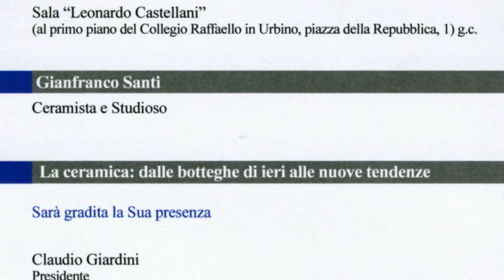La Ceramica: dalle botteghe di ieri alle nuove tendenze - 1/3 - G.Santi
Associazione Artistico Culturale "Paolo Sgarzini".
Urbino, 9 aprile 2011 - Sala Leonardo Castellani.
Conferenza del ceramista Gianfranco Santi:
"La Ceramica: dalle botteghe di ieri alle nuove tendenze"